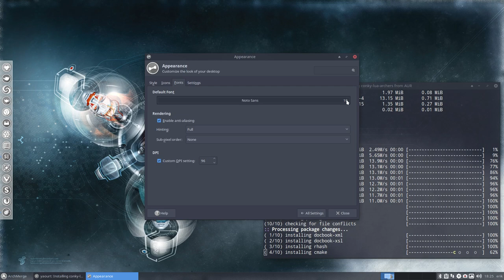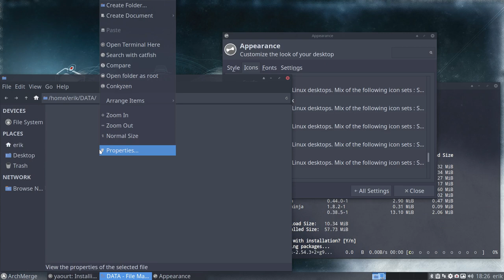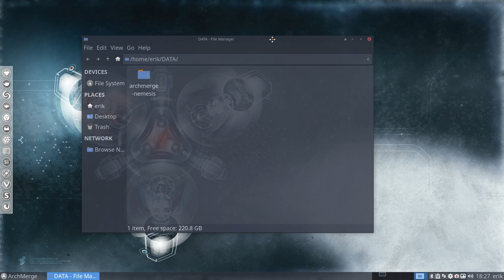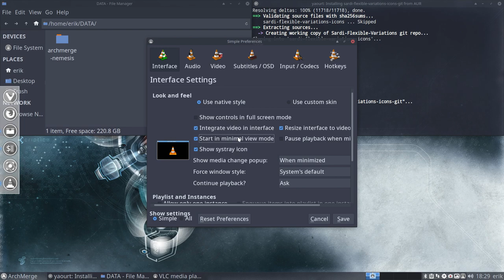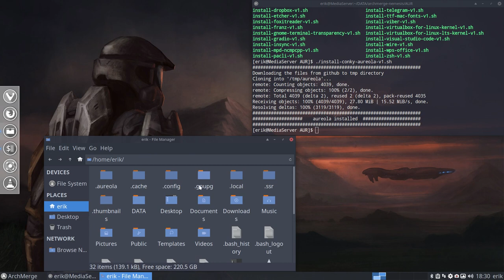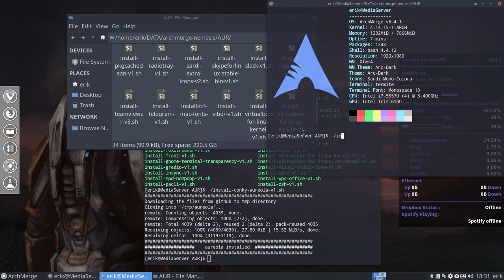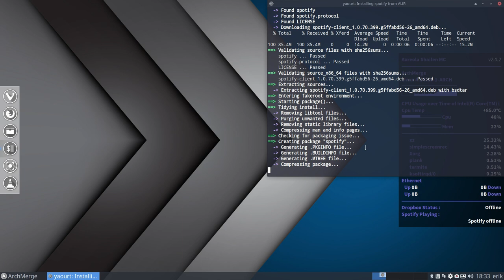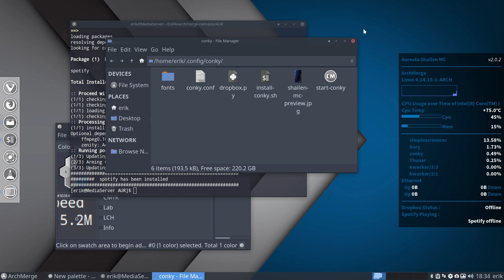ArchMerge : 222 ArchMerge MediaCenter setup on Nuc Intel - mute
no article - just fun - see what I do to setup my nuc on my full hd tv.
Remember distance from screen is around 3 metres.
Font needs to be big.